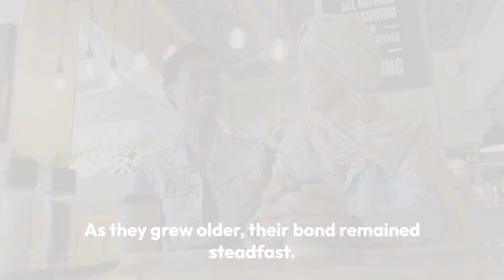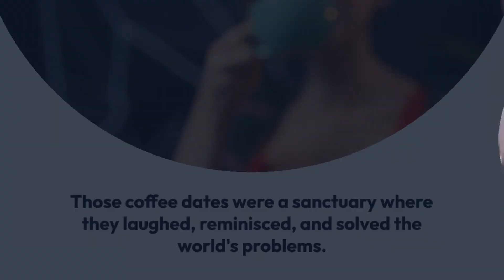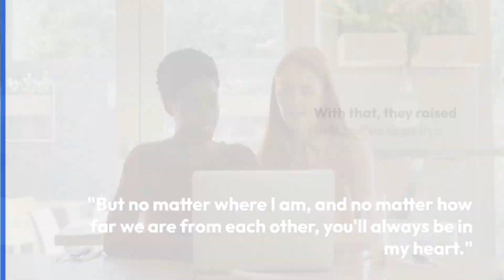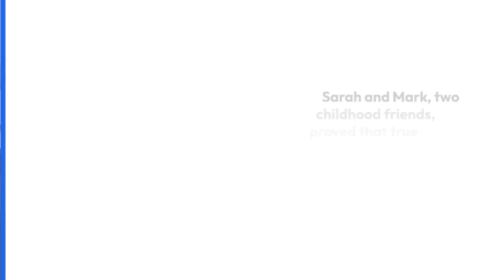Eternal Ties The Story of Childhood Friends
Eternal Ties The Story of Childhood Friends childhood children child childrens 💕💕💕